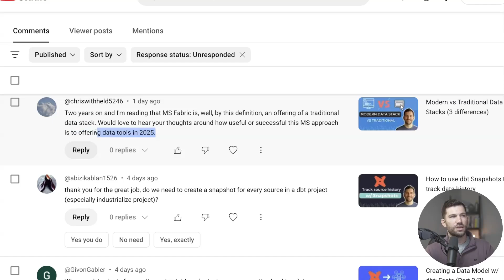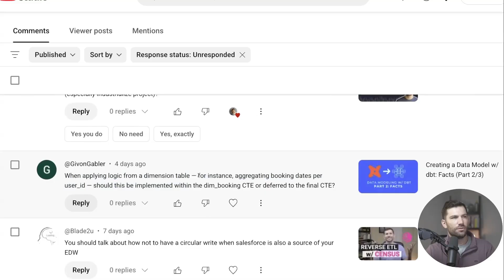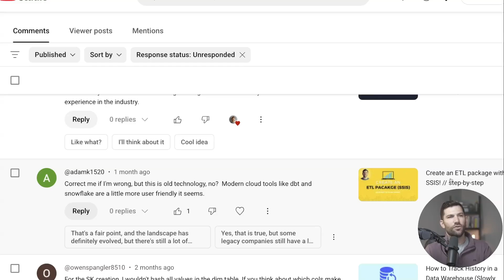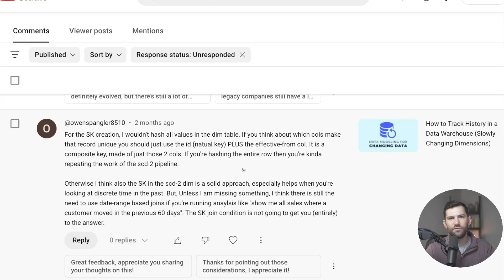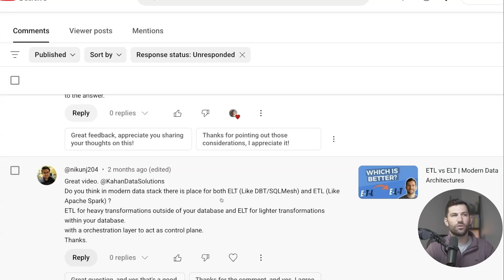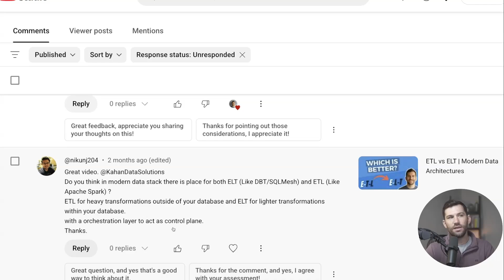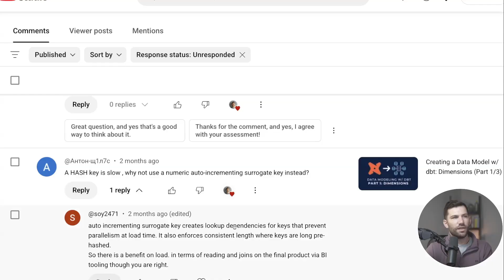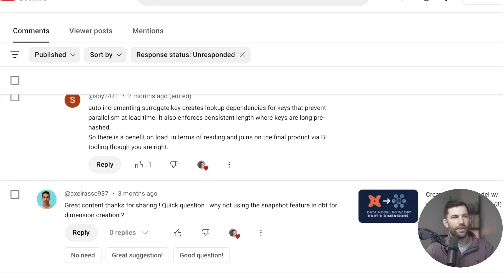Data Stacks, Hash Values & More (YouTube Q&A)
Get clarity on modern engineering so you can build better projects & avoid common mistakes

There's been quite a bit of activity in the data landscape over the past year.

(and even this week!)

With so much going on, it can sometimes be hard to talk about just one topic or tactic.

So rather than over-analyze, today I decided to repeat what I did a few weeks ago and do some Q&A with YouTube comments.

In this batch, there are some great questions around things such as:
- Using "older" traditional tools
- dbt Snapshots
- Data model keys
- and more

By sharing and talking through comments in this form, my hope is to help you think through the same questions on your own.

Or maybe even introduce you to something brand new.

00:00 Intro
00:17 Microsoft Fabric
01:38 Snapshot Every Source
02:54 CTE Logic
04:52 Project Reviews
05:38 SSIS - Old Tech?
06:58 SK Creation
09:03 ELT & ETL
12:13 HASH Key
15:43 Dimension Snapshot